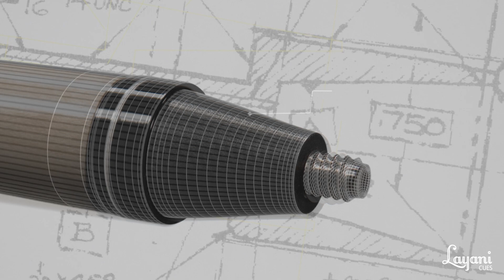LAYANI SHAFTS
Welcome to the official Youtube channel of Kozoom, active promoter of billiards since 1998.

Beside internet websites publishing news, results or selling billiards equipment, Kozoom has built its reputation producing high quality streaming of many major Carom and Pool events worldwide. Kozoom developed a unique skill in billiards production with hundred hours of Live programs delivered to Eurosport and other major networks since 2005.

Kozoom knows "how to shoot the games" and you will enjoy it on its Youtube Channel and its official website offering a huge video library to billiards lovers.  Visit Kozoom.com to know more!